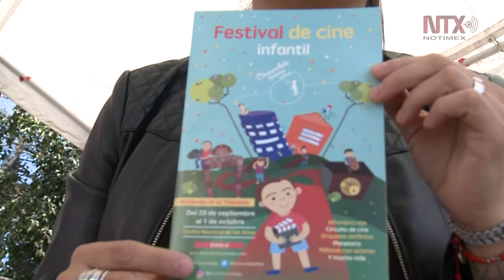Festival Churumbela, cine como herramienta de transformación social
En esta primera edición, el festival brindará al público la oportunidad de acercarse a los procesos que hacen posible hacer cine